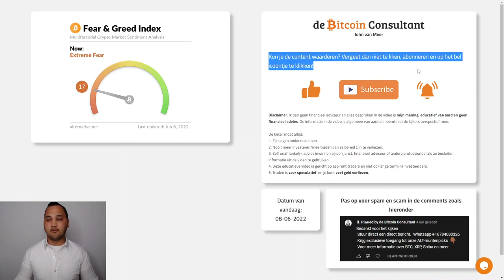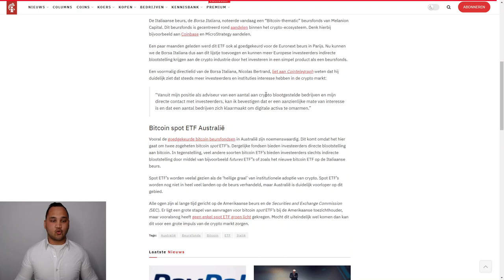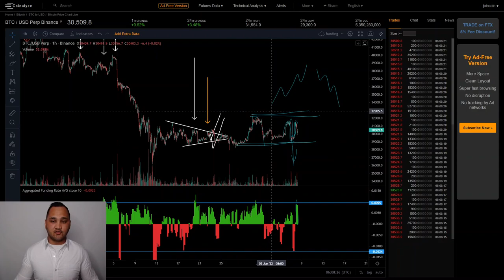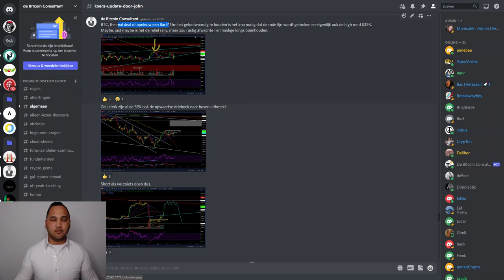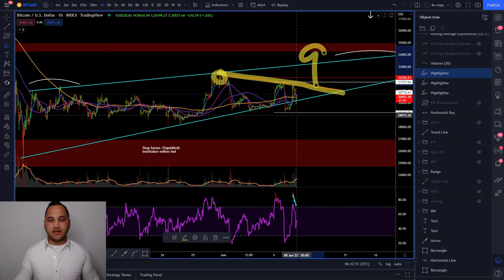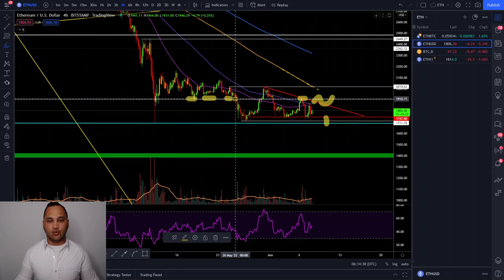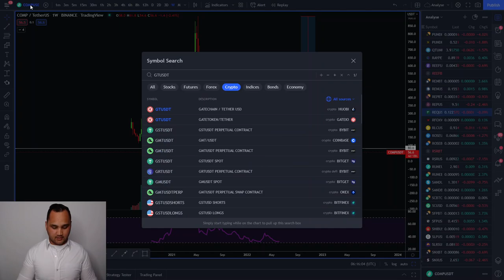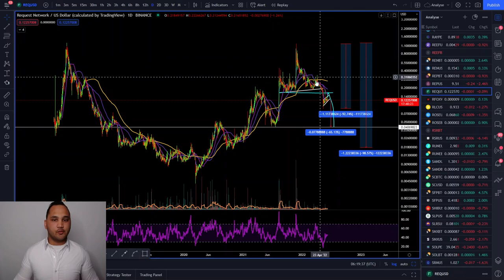Bitcoin a PUMP & DUMP coin? | Bulls moeten $32.000 breken | Analyse ETH/COMP/GRT/REQ/SPX/DXY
In deze video een analyse van ETH/COMP/GRT/REQ/SPX/DXY. Deze video wordt in samenwerking gemaakt met Crypto Insiders.

0:00 Intro & nieuws
2:45 SPX
3:47 DXY
4:15 BTC
11:26 ETH
12:21 COMP
13:40 GRT
15:33 REQ

De kijker moet altijd:
1. Zijn eigen onderzoek doen.
2. Nooit meer investeren dan ze bereid zijn te verliezen.
3. Zelf onafhankelijk advies inwinnen bij een jurist, financieel adviseur of andere professioneel als ze besluiten informatie uit de video te gebruiken.